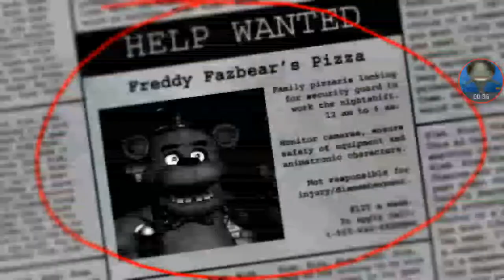Fnaf #1/ Bonnie hates me